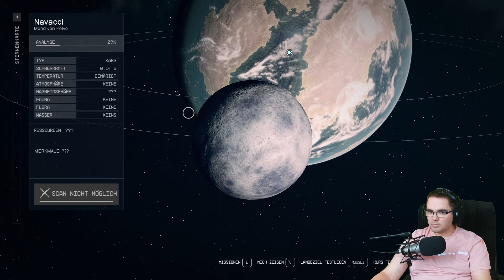Hoffnungsträger - Starfield #004 - Let's Play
Heute spielen wir die Mission Hoffnungsträger in Starfield. Wir gehen dem Schiffsdiebstahl weiter nach und sammeln Spuren. Eine führt nach Hope Town, aber nicht ohne ein paar Umwege.

Starfield
Starfield ist nach The Elder Scrolls die erste eigenständige, neue Marke von Bethesda Softworks in über 25 Jahren. Hinter dem Titel steckt ein Weltraum-Singleplayer-Rollenspiel. Der Release ist für den PC und die Xbox Series X/S geplant. Für die Playstation 5 erscheint Starfield nach der Übernahme von Bethesda durch Microsoft nicht. Spielerisch wird Starfield von seinen Entwicklern als "Skyrim im Weltall" bezeichnet, hat allerdings auch viel von No Man's Sky. Ihr baut und modifiziert eurer eigenes Raumschiff mit einem Editor und erforscht 1.000 Planeten, auf denen ihr Rohstoffe abbaut und eigene Außenposten errichtet. Dafür hat Bethesda das Bau-Interface aus Fallout 4 massiv ausgebaut. Starfield hat jedoch auch eine Story rund um mysteriöse Alien-Artfakte. Die Kampagne führt euch durch rund 100 Sternensysteme und lässt euch die freie Wahl, welcher von mehreren Fraktionen ihr euch anschließt. In jedem Fall bestreitet ihr zahlreiche Gefechte aus der Ego- oder Third-Person-Perspektive, dabei kommen Schusswaffen und ein Jetpack zum Einsatz. Auch im Weltraum wird scharf geschossen, ihr dürft euer Raumschiff wie in einem Space-Shooter selbst steuern und Piraten mit Lasern beharken.